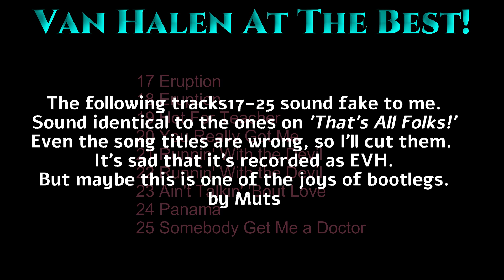'77 + Live and more🔶At The Best - VAN HALEN (Sound Only)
Van Halen At The Best
Format: Compact Disc
Label: Swindle Records - SWN025
Source: (See Notes)

01 Show your Love 0:00
02 Vodoo Queen 4:01
03 Little Dreamer 7:36
04 Last Night 10:42
05 Get the show on the road 14:07
06 Babe don't leave me alone 17:01
07 Big Trouble 19:59
08 She's the Woman 23:35
09 Put out the lights 26:37
10 Happy Trails 30:14
11 If you can't rock me 31:26
12 Jean Genie 34:36
13 Dave raps/Intro of the band 39:18
14 Women in Love 40:16
15 Rock Steady 43:51
16 Rock n' Roll Hoochie Koo 51:23
17 Eruption 59:07
18 Eruption 59:32
19 Hot For Teacher 1:01:40
20 You Really Got Me 1:05:33
21 Runnin' With the Devil 1:05:33
22 Runnin' With the Devil 1:07:00
23 Ain't Talkin' 'Bout Love 1:09:35
24 Panama 1:12:00
25 Somebody Get Me a Doctor 1:14:29

'Notes'
●The front cover has Ed playing from the "Live Without A Net" video.
●The back cover has Dave in a cowboy outfit and the songs w/times.
●Made in italy 2/95.
●The first 16 songs are the same as Van Halen '77 + Live.
●Tracks 1-10 are listed as being recorded live at the garage Oct. 1977.
●Tracks 11-16 live at Pasadena Hilton 1975. (artwork states 1976)
●The front cover is 2 panel, inside is pictures of the band, Ed, Mike, and Al look like pictures from New Haven '86.
●The back of the cover is the same as the back of the cd.
●The back cover fold around, where the title is on both ends, has one printed upside down.
●The sound quality is pretty good considering the age of the first two parts and the studio section is great.

'Added Note' by Muts
* Tracks 17-25 sound fake to me.Sound identical to the ones on 'That's All Folks!'Even the song titles are wrong, so I'll cut them.